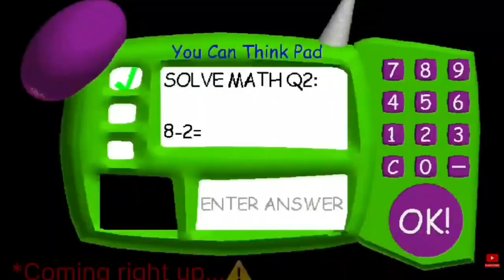WATCH: WHAT A SCARY JOURNEY IT WAS... | NEW YEAR HORROR HIGHLIGHTS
A BIG BIG THANK YOU FOR EVERYONE TO PARTICIPATE IN THIS JOURNEY WITH ME!! TO MANY MORE SUCCESSFULL YEARS TO COME!! HAPPY NEW YEAR FROM THE NOFEAR FAMILY!!

Allow me to entertain you by following me🥰🥰